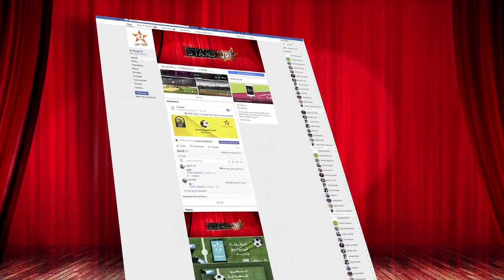StandUp S2 - Prime 6 - Sketch 2 Brahim BENMOUSSA | ابراهيم بنموسى